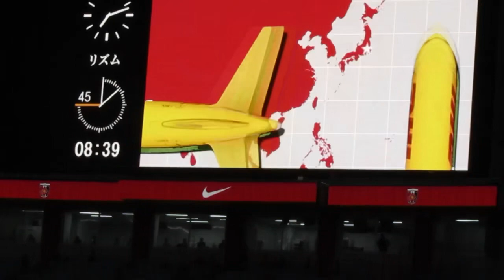🔴リンセンのゴールにめちゃ喜ぶ浦和レッズ対ガンバ大阪!ルヴァンカップ UrawaRedsvsGambaOsaka明治安田生命Ｊ１リーグ/浦和レッズハイライト/チャント/サッカー日本代表サポーター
1 GK 西川 周作 NISHIKAWA Shusaku
2 DF 酒井 宏樹 SAKAI Hiroki
3 MF 伊藤 敦樹 ITO Atsuki
4 DF 岩波 拓也 IWANAMI Takuya
5 DF マリウス　ホイブラーテン Marius HOIBRATEN
6 DF 馬渡 和彰 MAWATARI Kazuaki
8 MF 小泉 佳穂 KOIZUMI Yoshio
9 FW ブライアン リンセン Bryan LINSSEN
10 MF ダヴィド モーベルグ David Moberg KARLSSON
11 MF 松尾 佑介 MATSUO Yusuke
12 GK 鈴木 彩艶 SUZUKI Zion
13 DF 犬飼 智也 INUKAI Tomoya
14 MF 関根 貴大 SEKINE Takahiro
15 MF 明本 考浩 AKIMOTO Takahiro
16 GK 牲川 歩見 NIEKAWA Ayumi
17 FW アレックス シャルク Alex SCHALK
18 FW 髙橋 利樹 TAKAHASHI Toshiki
19 MF 岩尾 憲 IWAO Ken
20 DF 知念 哲矢 CHINEN Tetsuya
21 MF 大久保 智明 OKUBO Tomoaki
22 MF 柴戸 海 SHIBATO Kai
24 DF 宮本 優太 MIYAMOTO Yuta
25 MF 安居 海渡 YASUI Kaito
26 DF 荻原 拓也 OGIWARA Takuya
27 MF 松崎 快 MATSUZAKI Kai
28 DF アレクサンダー ショルツ Alexander SCHOLZ
29 MF 堀内 陽太 HORIUCHI Yota
30 FW 興梠 慎三 KOROKI Shinzo
31 GK 吉田 舜 YOSHIDA Shun
40 MF 平野 佑一 HIRANO Yuichi
66 DF 大畑 歩夢 OHATA Ayumu

健康/フィットネス/金融/ペット

🔴ルヴァンカップ！浦和レッズ対ガンバ大阪！Urawa Reds vs Gamba Osaka明治安田生命Ｊ１リーグ/浦和レッズ/DAZN/ハイライト/チャント/サッカー日本代表/日本代表/サポーター

浦和レッズ対ガンバ大阪！ルヴァン カップ！Urawa Reds vs Gamba Osaka 明治安田生命Ｊ１リーグ/浦和レッズ/DAZN/ハイライト/チャント/サッカー日本代表/日本代表/サポーター

この手拍子ヤバいでしょ！浦和レッズサポーター！AFC決勝＃shorts/明治安田生命Ｊ１リーグ/浦和レッズ/DAZN/ハイライト/チャント/サッカー日本代表/日本代表/サポーター/健康/フィットネス

J1リーグ
Kashima ANTLERS
Kashiwa RAYSOL
FC東京
FC Tokyo川崎フロンターレ
Kawasaki FRONTALE
Shonan BELLMARE
横浜FC
Yokohama FCアルビレックス新潟
ALBIREX Niigata
ガンバ大阪
GAMBA Osakaセレッソ大阪
CEREZO Osaka
SANFRECCE Hiroshima
SAGAN Tosu

J2リーグ
MONTEDIO Yamagata
Iwaki FC
Tochigi SC
Omiya ARDIJA
Tokyo VERDY
VENTFORET Kofu
藤枝MYFC
Fujieda MYFCジュビロ磐田
JUBILO Iwata
ZWEIGEN Kanazawa
ROASSO Kumamoto

J3リーグ
J3-LEAGUE
Y.S.C.C. Yokohama
S.C.相模原
FC岐阜
KATALLER Toyama
奈良クラブ
Nara CLUBFC大阪
FC Osaka
FC Imabari
Ehime FC
TEGEVAJARO Miyazaki
FC Ryukyu